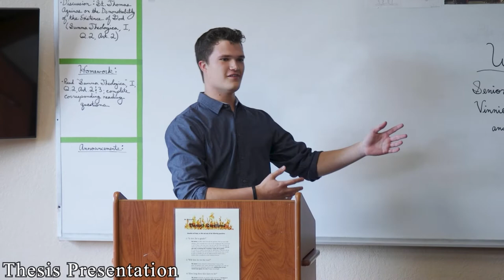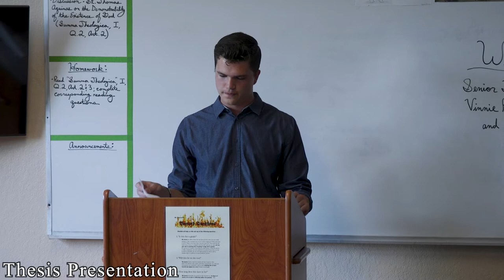Senior Thesis | Full Presentation and Defense | Matthew Black | Classical Prep | Moral Philosophy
The senior thesis is a year long project which includes a 30 page paper on "How to achieve the Good Life through Truth, Goodness, or Beauty" and concluded in a presentation and defense of the paper.